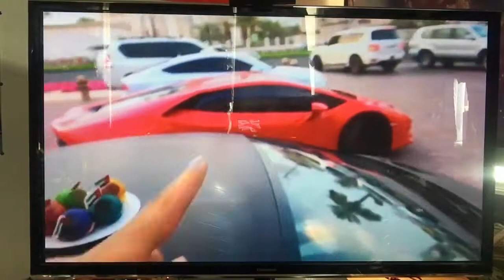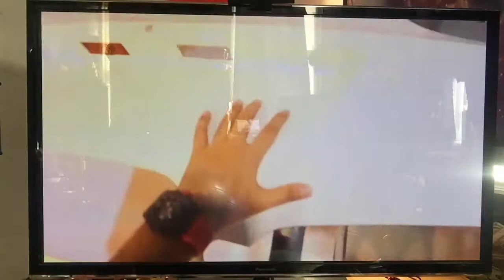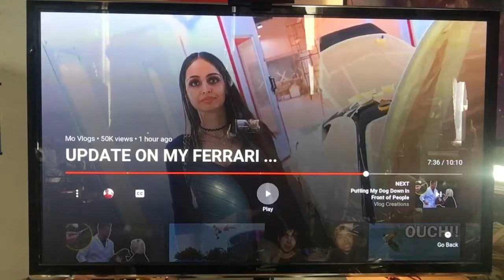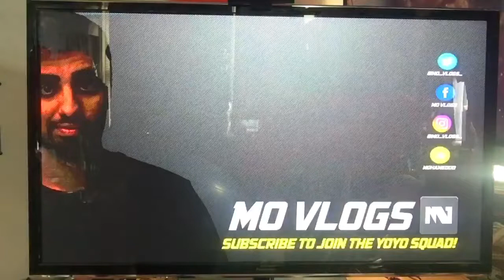Diary of a GOD VLOG 231 upgrading car lit 🛸